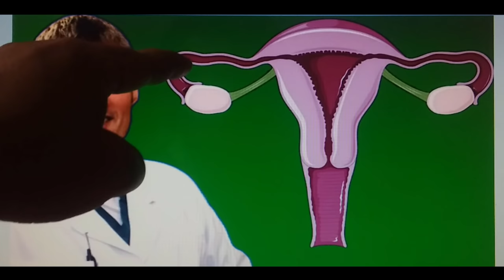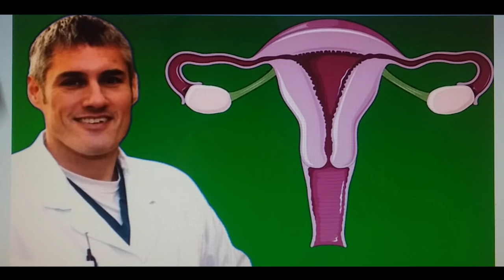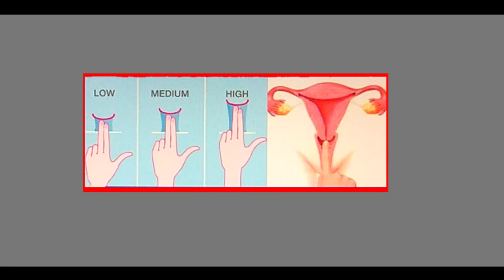প্ৰেগনেন্সী ৰৈছে নে নাই Date তকৈ আগতে কেনেকৈ গম পাব - How to confirm pregnancy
This is a video of how to confirm pregnancy before date naturally. Many women trying to get pregnant fast but can not know the symptoms of pregnancy.
Here we discussed about the sign and symptoms of pregnancy
1. gorvashoy r mukh khanar position aru consistency
2. mur ghurani bomi petor samasya
3. khaboloi issa nujuwa
4.bijaluwa aru boga podartho bahir huwa

So please see the video till last to understand easily.
Know me @
Thanks & Regards
Real Thinker
OVULATION KIT:
Id Ego and Superego in Assamese | Psychological Facts | মানুহে কিয় কৰে ধৰষন জানি লওঁক ভিতৰৰ কথাবোৰ